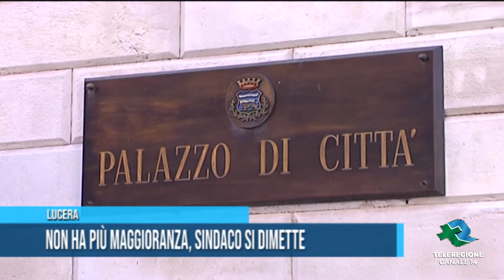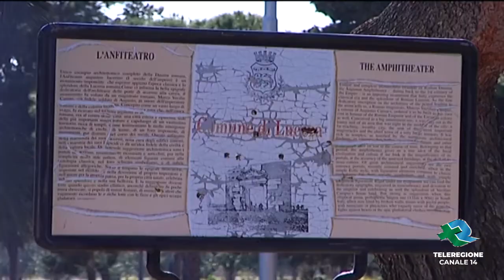LUCERA Non ha piu' maggioranza, sindaco si dimette TG Teleregione 31 05 2021